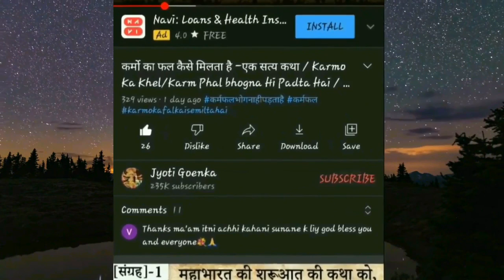भाग्य का लिखा कभी नहीं मिटता /भाग्य का लिखा कहानी /Hindi kahani /Moral Story In Hindi/Hindi Kahaniya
About Me : My name is Jyotee Goenka. My channel name is “Jyoti Goenka.

About Video:

जो भाग्य में है वह भाग कर आएगा
Bhagya Ka Likha kahani
Hindi Kahani
Hindi Kahaniya
Moral Story
Jyoti Goenka
 Kahaniyan
Story In hindi
kahani
bhagya hai
bhagya ka khel kahani

kahaniyan

जो भाग्य में है वह भाग कर आएगा और जो भाग्य में नहीं है वह आकर भी भाग जाएगा। मेहनत सीढिय़ों की तरह होती है और भाग्य लिफ्ट की तरह होता है। लिफ्ट तो बन्द हो सकती है लेकिन सीढिय़ां हमेशा ऊंचाई की तरÈ ही जाती है। इन्सान सब कुछ कॉपी कर सकता है लेकिन किस्मत और नसीब नहीं। होता वही है जो की भाग्य में लिखा होता है, इसी विषय पर आधारित है यह कहानी "जो भाग्य में है वह भाग कर आएगा"

Kindly watch this beautiful story in hindi  ” जो भाग्य में है वह भाग कर आएगा  and write me your suggestions.

Kindly watch : हमारे पिछले जन्म का कोई संबंधी ही हमारे घर संतान बन कर जन्म लेता है – A Moral Story